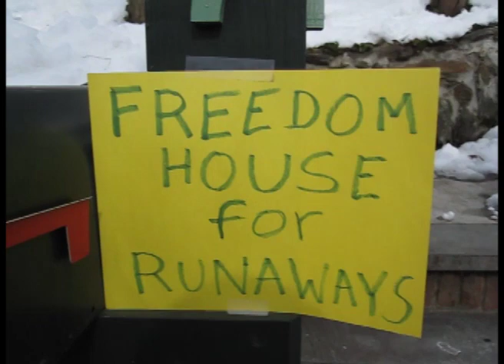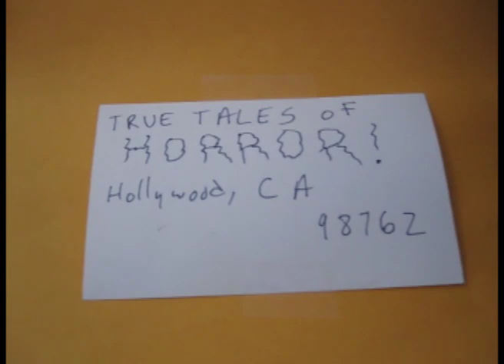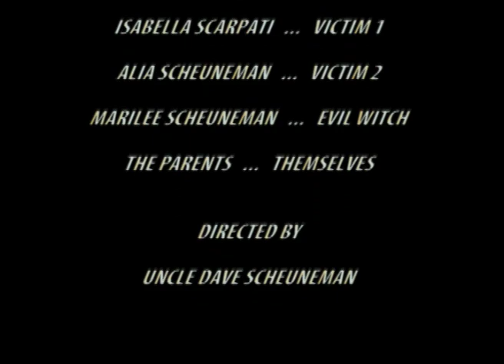Witches of Yonkers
A young witch counteracts the effects of a mind-control spice and rescues kidnap victims!!! Winter 2010 fun with my nieces. Shot on location in Yonkers, NY, with a pocket camera. Edited with Adobe Premier.